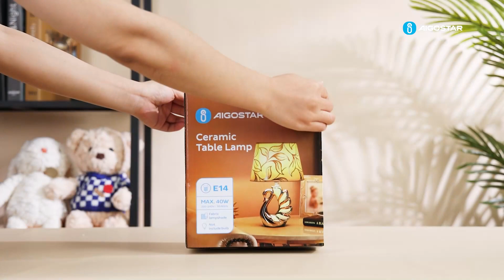AG EU CERAMIC TABLE LAMP SWAN BASE/BULB EXCLUDED 309985+309992+310004